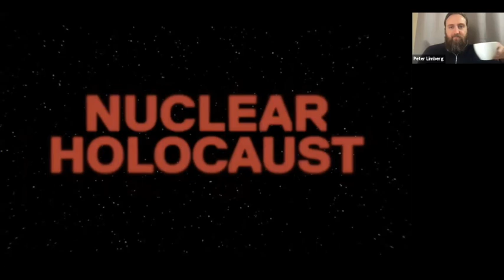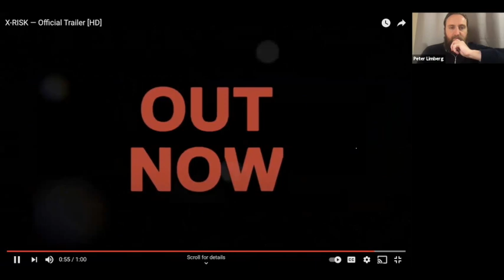X-Risk: How Humanity Discovered Its Own Extinction w/ Thomas Moynihan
This session is a part of the "Let Us Maybe Make the Meta-Crisis Our Superordinate Goal Symposium"

Thomas Moynihan visits The Stoa to discuss his book: X-Risk: How Humanity Discovered Its Own Extinction

“From forecasts of disastrous climate change to prophecies of evil AI superintelligences and the impending perils of genome editing, our species is increasingly concerned with the prospects of its own extinction. With humanity's future on this planet seeming more insecure by the day, in the twenty-first century, existential risk has become the object of a growing field of serious scientific inquiry. But, as Thomas Moynihan shows in X-Risk, this preoccupation is not exclusive to the post-atomic age of global warming and synthetic biology. Our growing concern with human extinction itself has a history.”